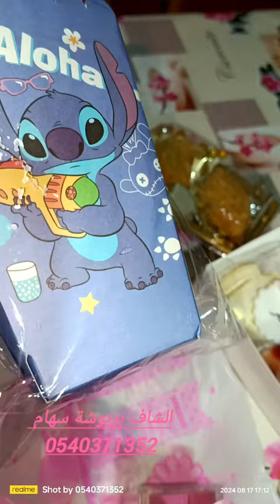علاش رفضت بيع قناتي ؟ رغم السعر الكبير جدا المطلوب فيها